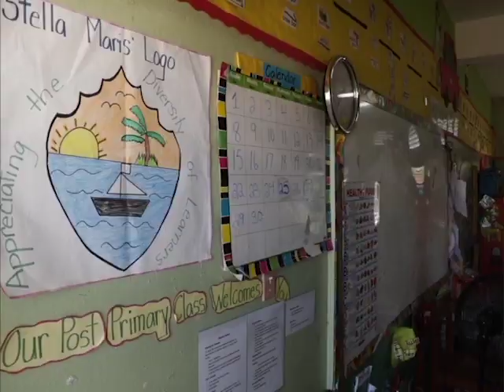Stella Maris School – the Future is Accessible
Earlier this week, the Ministry of Education held a workshop with teachers and other stakeholders about the roles they play in the education system and working with students with diverse abilities. Felicia Garbutt spoke about the work that Stella Maris does with its students.